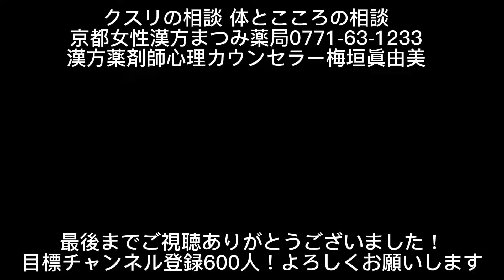はじけます！えいこちゃんとサトちゃんの秋服お着替え！薬局お仕事ルーティン♡漢方薬剤師心理カウンセラー京都女性漢方まつみ薬局【後編】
サトちゃんは、1年に4回お着換えをします。春は幼稚園、夏はアロハシャツ、秋はダンディーなスーツ、冬はマフラーとおしゃれなサトちゃんです。
お客様えいこちゃんと横におられるお客様と一緒に、サトちゃんコラボ動画を楽しく撮影させていただきました。

クスリの相談・体とこころの相談は、京都女性漢方のまつみ薬局へお気軽にご相談ください。心の相談カウンセリングも承ります。

◆『救心感應丸氣』をYouTubeで紹介しています（救心感應丸氣 再生リスト）

くすりの相談・体とこころの相談・女性漢方相談

（2022.3現在）
〒622-0013　京都府南丹市園部町本町120番地
嵯峨野線JR園部駅より徒歩約15分
京都縦貫自動車道 八木中IC出口より約10分
JR園部駅からバス停 本町下車すぐ、園部大橋下車徒歩5分）、タクシー5分
駐車場あり（3台）